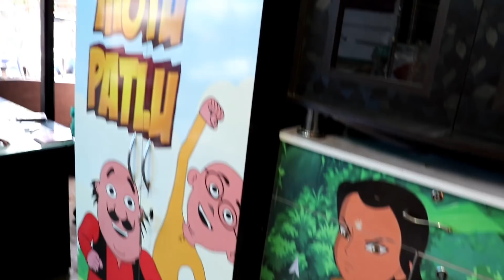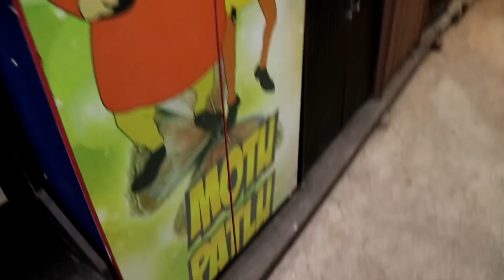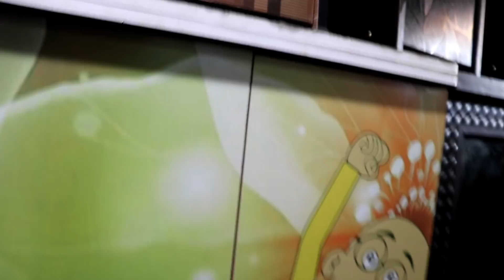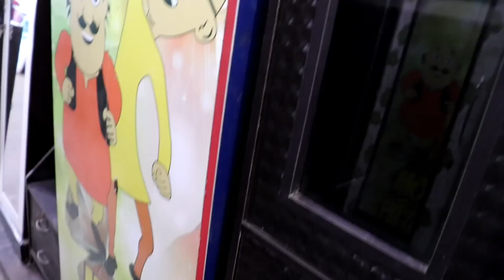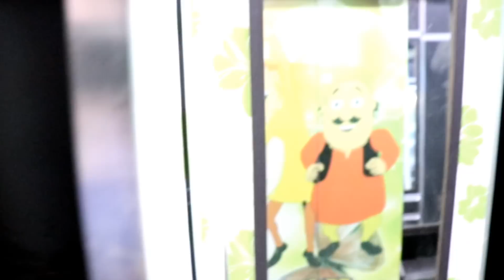furniture market start 400/computer table,almira,bed,sofa,office chair,furniture shastri park market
shop address
E & G, BLOCK, JHNDEWALA GATE NO.6 VIJAY COAT MARKET
NEAR OPP.HUNMAN MANDIR, SHASTRI PARK,
DELHI-53
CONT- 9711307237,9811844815